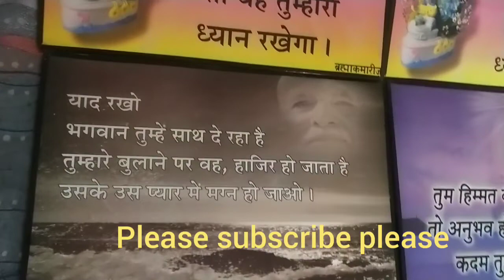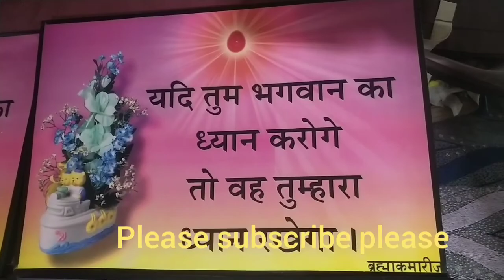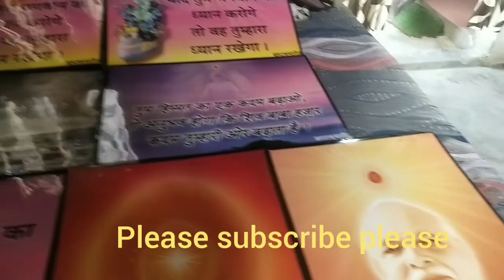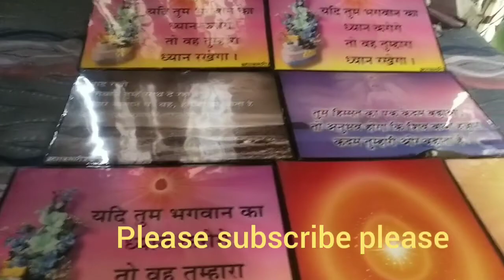. photo banva lo please